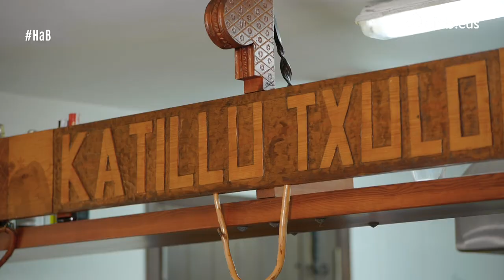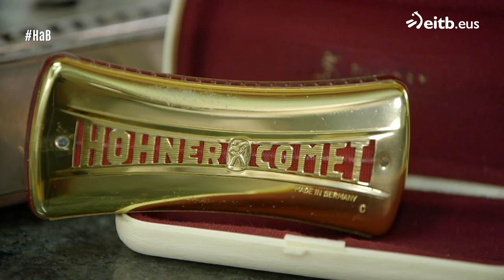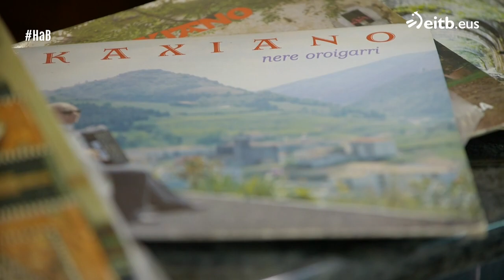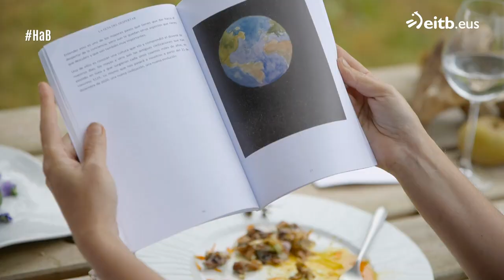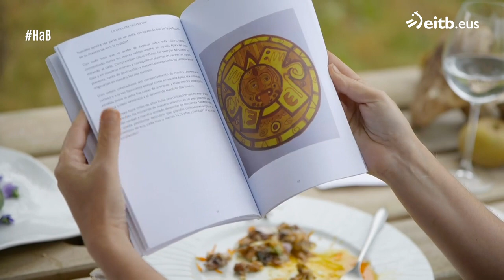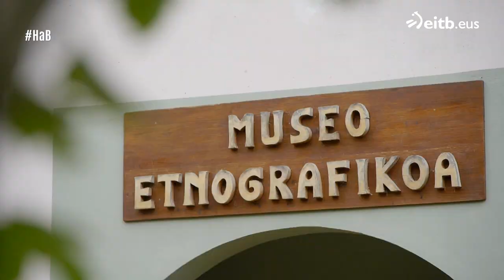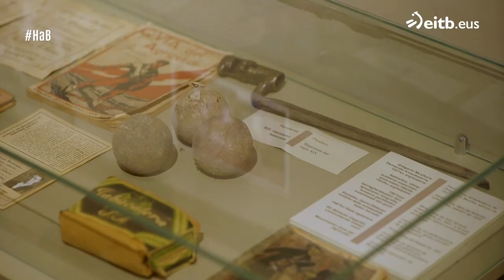HISTORIAS A BOCADOS: Larraul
Joseba Arguiñano ha visitado Larraul, municipio guipuzcoano perteneciente a la comarca de Tolosaldea.